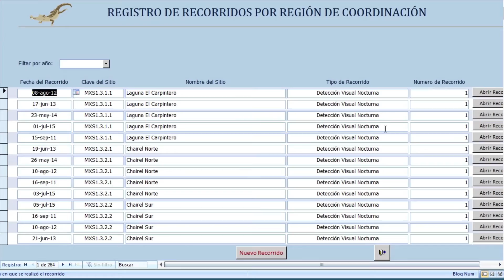Celebrando México, Emmanuel Rivera, especialista en fauna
“Discovery Celebrando México” tiene por objetivo difundir la historia de mexicanos que día a día trabajan por un sueño y son inspiración y orgullo de nuestro país. Aquí veremos el caso de un especialista en fauna con gran talento y experiencia en el estudio de cocodrilos, Emmanuel Rivera Téllez, que trabaja en CITES realizando esta gran labor.